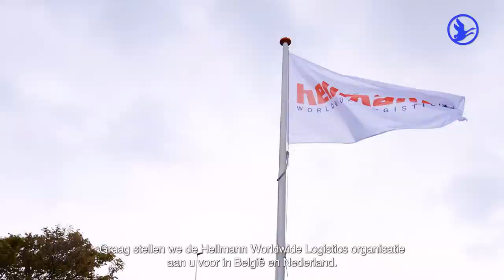Hellmann Worldwide Logistics BeNe: 150 Years - 150 Moments (short version incl. subs)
You and me. Me and you. Logistics challenges that Belgium and
the Netherlands face together. Like wild geese in a flying V, a symbol of
flawless cooperation and communication. It symbolizes the philosophy of
our family business, it inspires us and is the foundation for our success.